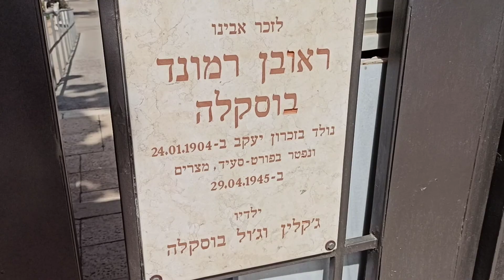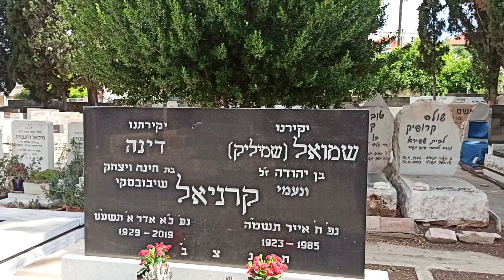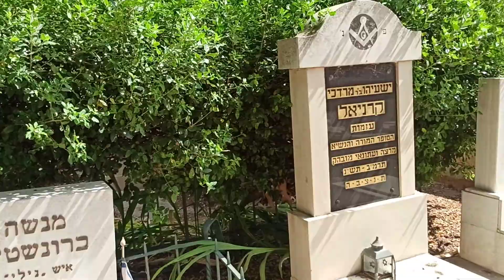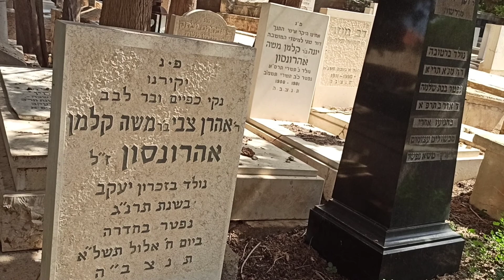סיור בבית הקברות של זכרון יעקב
סיור מצבות בעקבות מייסדי זכרון יעקב...משפחות בונשטיין, ברונשטיין, שוורץ, אהרונסון וילדר, קרופניק ועוד